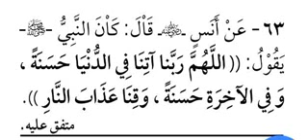Abou Idriss Alpha Touré: (Dars 63) Kitab 100 Hadiths authentique pour la mémorisation